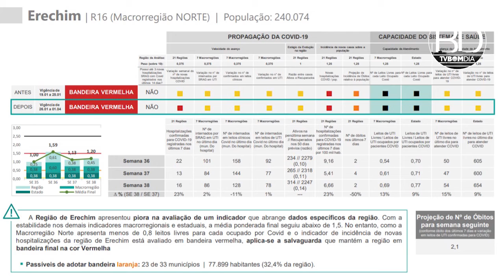Mapa preliminar aponta Erechim para a Bandeira Vermelha nesta semana